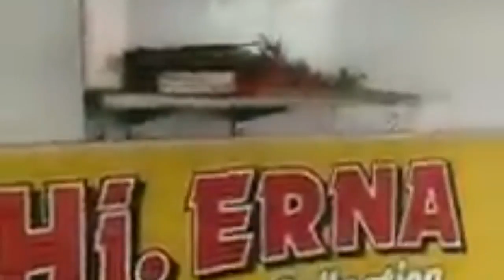Subhanallah! Mushola Tidak Terbakar Saat Si Jago Merah Menghabiskan Pasar Atas Bukittinggi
Penyebab kebakaran yang menghanguskan ratusan kios di Pasar Atas Bukittinggi, Sumatera Barat (Sumbar), akhirnya terungkap. Dugaan awal, kebakaran di pasar wisata, pada Senin pagi, 30 Oktober 2017, itu akibat hubungan pendek arus listrik di salah satu toko.

Menurut Kepala Kepolisian Resor (Kapolres) Bukittinggi, AKBP Arly Jembar Jumhana, kebakaran pertama kali diketahui oleh petugas ronda malam Pasar Atas pada Senin subuh sekitar pukul 05.30 WIB. Adapun upaya menjinakkan kobaran api oleh petugas pemadam kebakaran baru tuntas pada Senin siang sekitar pukul 11.00 WIB.

Para saksi melihat percikan di trafo salah satu toko di Blok C. "Kemudian api merambat lewat kabel hingga akhirnya membakar dan meledakkan gardu di blok tersebut," ucap Kapolres Bukittinggi, kepada Antara, yang dikutip, Selasa (31/10/2017).

Arly menjelaskan, para saksi mencoba memadamkan api di Blok C. Namun, mereka tidak mampu mengatasi api yang merambat melalui kabel hingga masuk ke Blok B, membakar gardu di Blok B dan terjadi kebakaran yang lebih besar.

"Ada 10 saksi yang dimintai keterangan. Kesimpulan kami sementara kebakaran terjadi karena ledakan trafo di Blok C," Kapolres Bukittinggi menegaskan.

Adapun Polres Bukittinggi masih menggelar penyelidikan dengan Inafis setempat dibantu Inafis Payakumbuh, Padang Panjang, Agam, dan Kepolisian Daerah (Polda) Sumbar. Rencananya, Selasa ini, pengusutan kebakaran Pasar Atas Bukittinggi dibantu Tim Laboratorium Forensik (Labfor) Polda Sumbar.

Credits by : Politiknesiaid